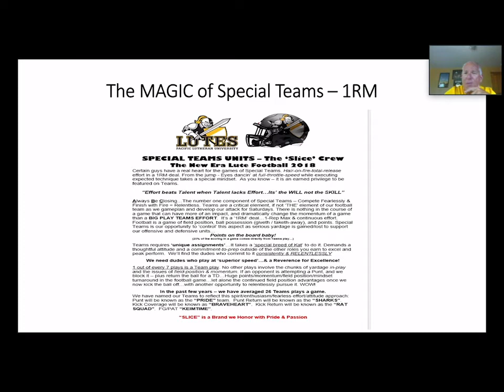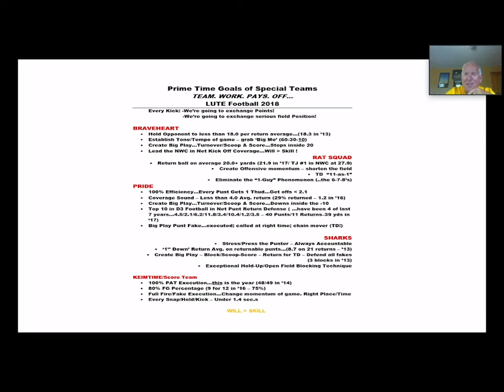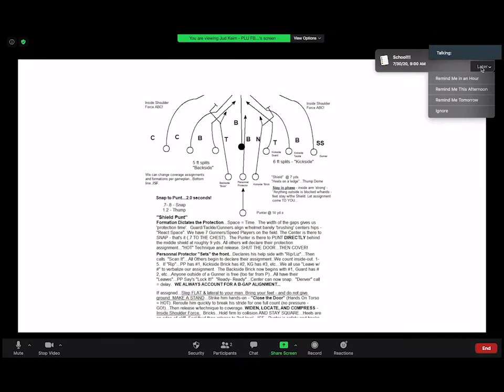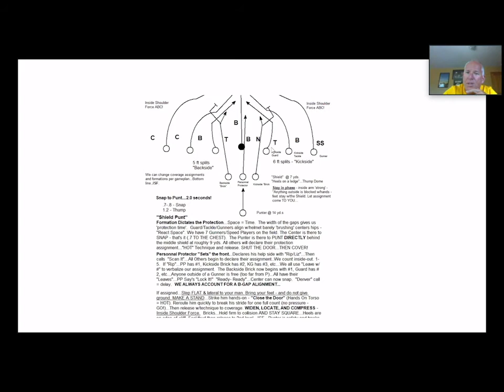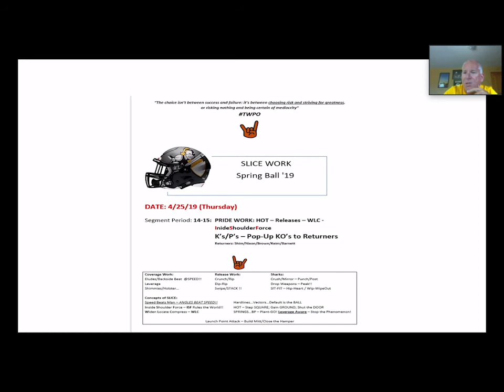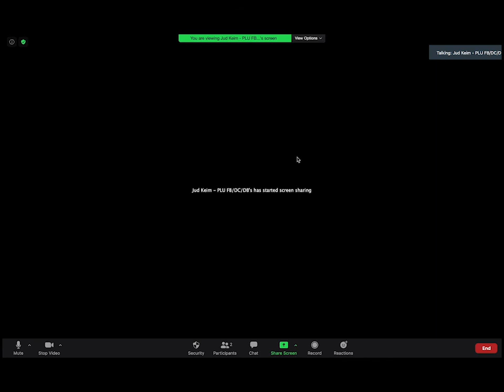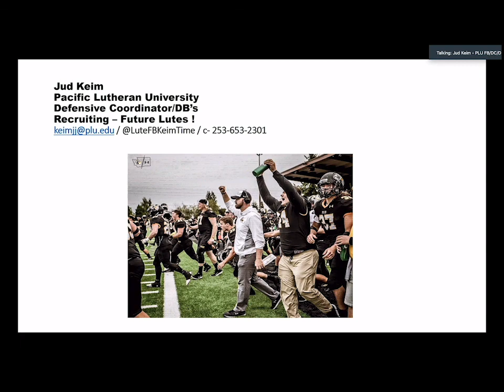PLU Shield Punt - Jud Keim - Pacific Lutheran Univ.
PLU Shield Punt
Jud Keim
Defensive Coordinator
Pacific Lutheran University
Tacoma, Washington

In this presentation Coach Keim breaks down the PLU Shield Punt and Rules.